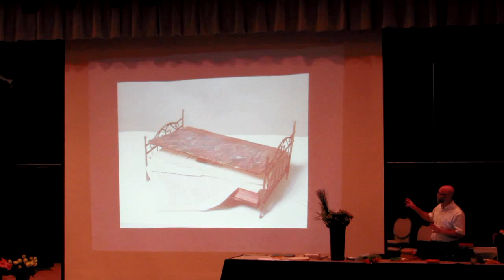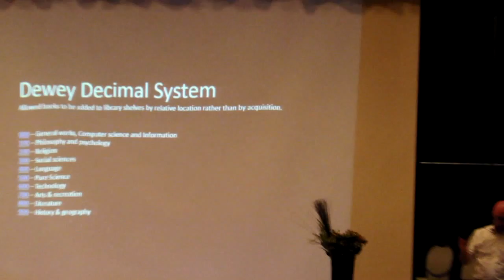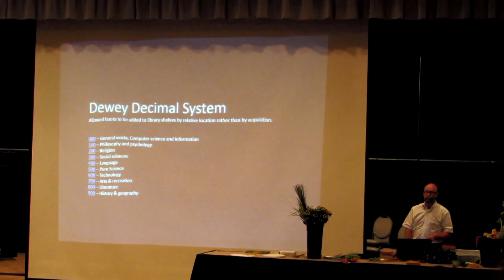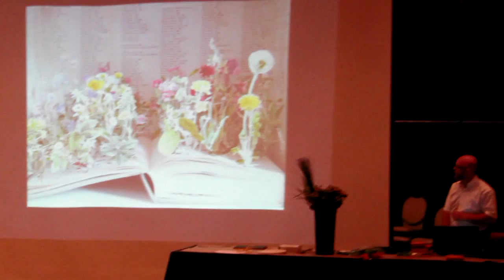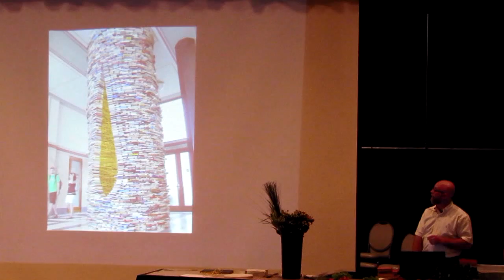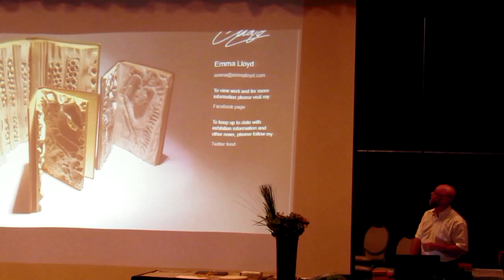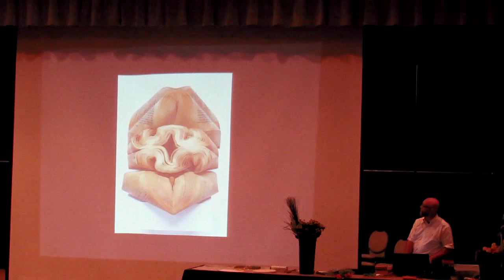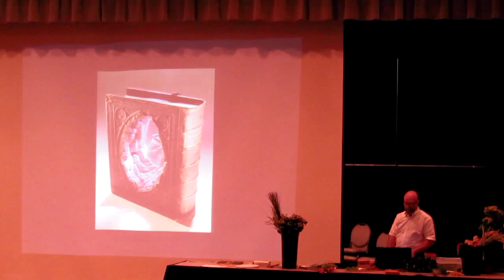Richard Thomas - Between the Covers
Richard Thomas at his demonstration for Jr League Detroit Gardners , at Grosse Pointe War Memorial